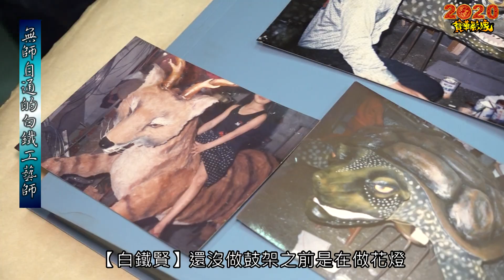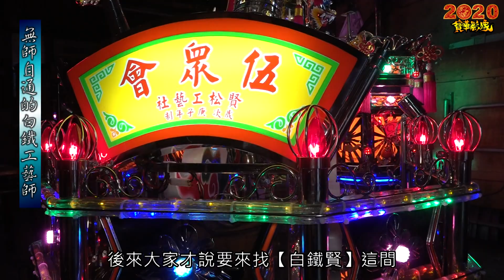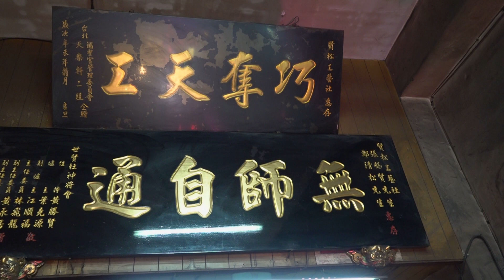無師自通的白鐵工藝 -賢松工藝社 《汐止伍眾會白鐵鼓車》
汐止伍眾會白鐵鼓車影片
感謝
《大龍峒太原堂》
《（臺北頂太子沙淘堂）》
《噗龍共攝影團》
《寶華影像工作室》
協助製作